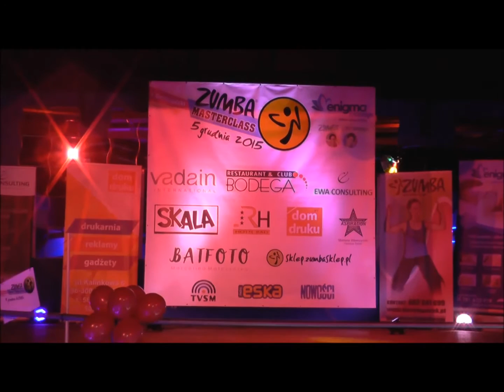MASTERCLASS Grudziądz - Mariusz Koperski "Tippy Toe"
5 grudnia 2015r.
I MIKOŁAJKOWY ZUMBA MASTERCLASS w Grudziądzu

Instruktor: Mariusz Koperski (Koszalin) - "Tippy Toe"